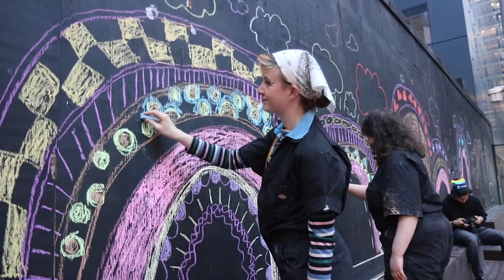RMIT Sport Pride Party - Art Squad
RMIT Art Squad came to the party!
And brighten up A'beckett with their creative chalk skills

Video Credit: Media Intern - Dilail Abimanyu